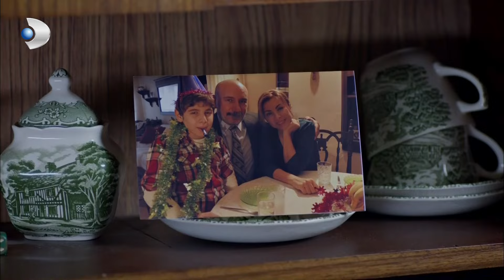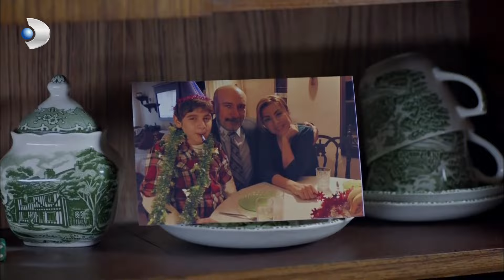Pitbull Sami'yi Paylaşamadılar! | Kuzey Güney